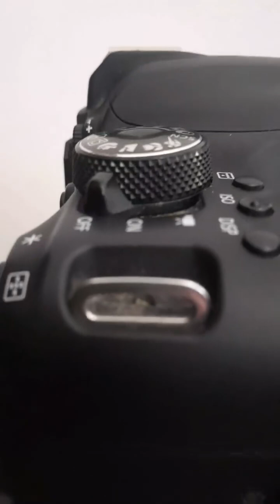tim's professional photography